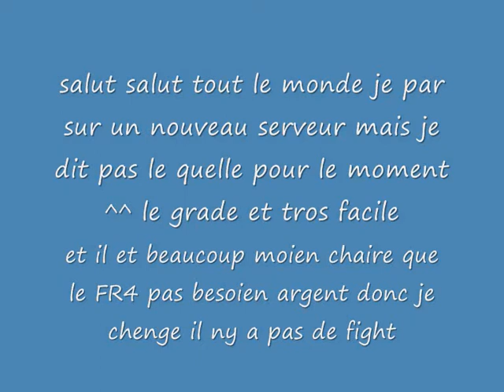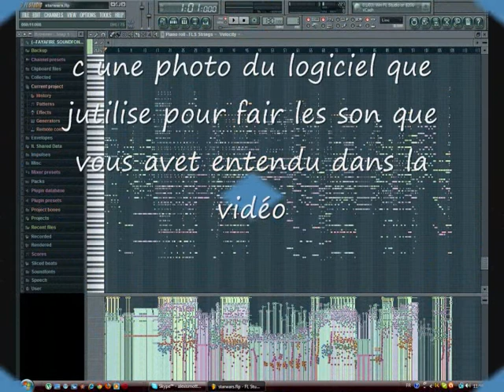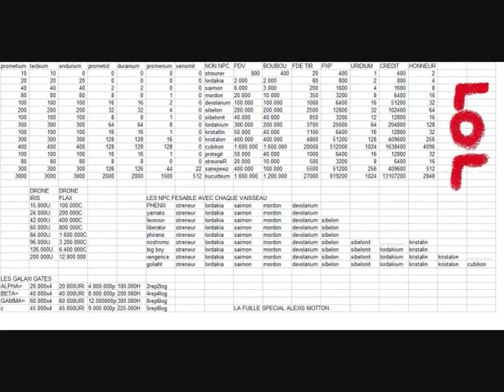ALEXIS nouveau serveur darkorbit.wmv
nouveau serveur nouveau joueur nouelle langue nouvelle vie nouvelle 2motion nouvelle BIT... non je deco pour la BIT. xd bonne vidéo